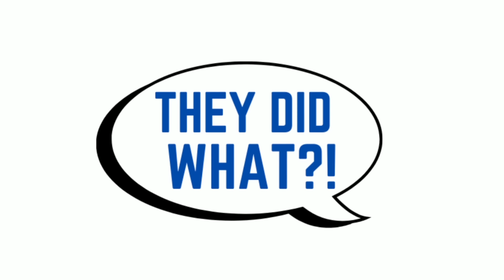A Marine's 2-Word Breakup Text Sends Cheating Ex Into MENTAL BREAKDOWN...And Friends Are Losing It!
SSM Clips

In today's video, I go over a story about a Marine who shows his girlfriend what happens when you cheat on him...no sympathy.